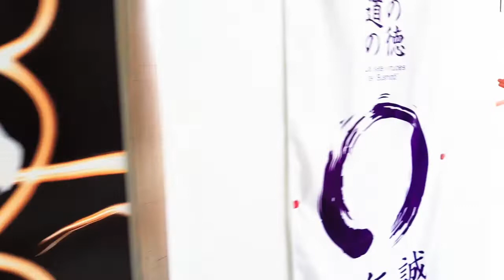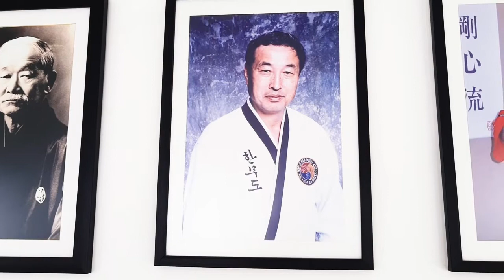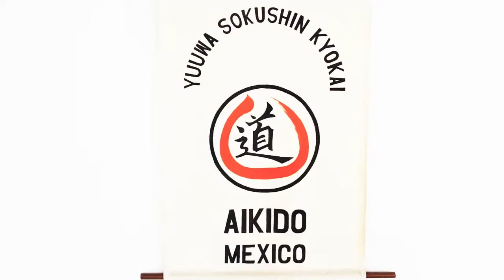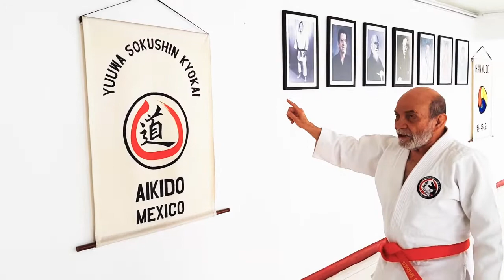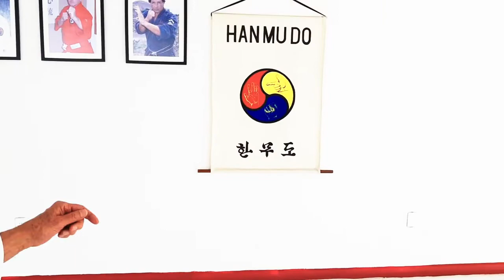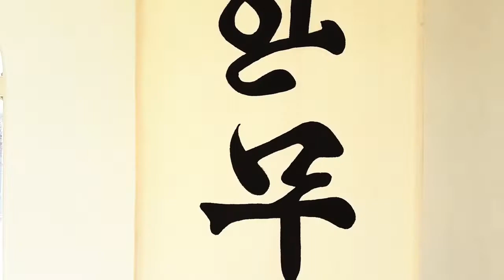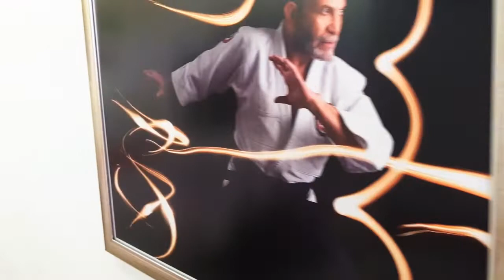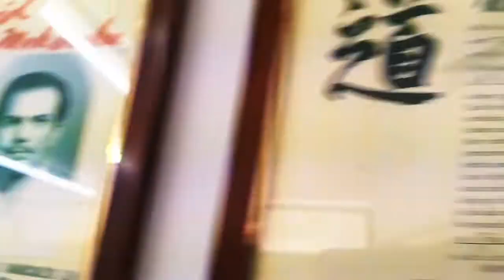El Dojo del Gran Maestro Alonso Rosado Sanchez